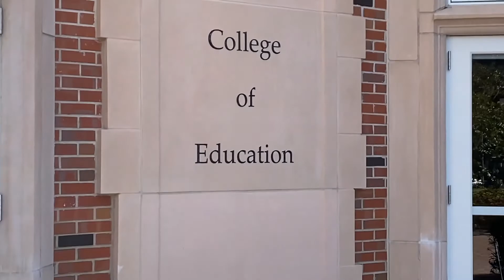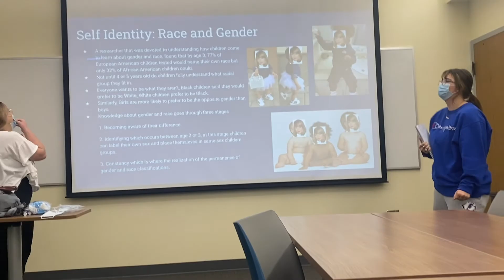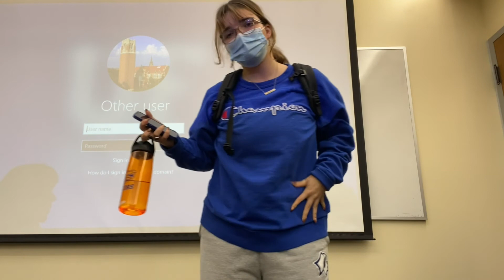vlog #3: finals week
hey besties !! i hope you enjoy this video :) love you all